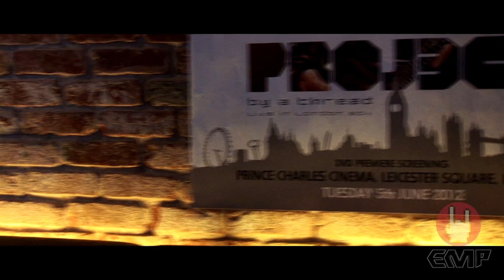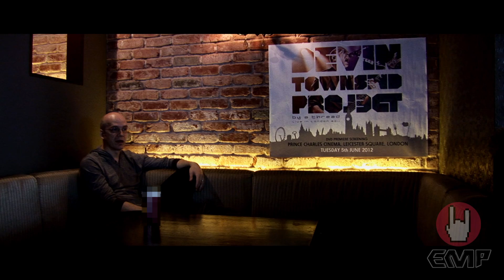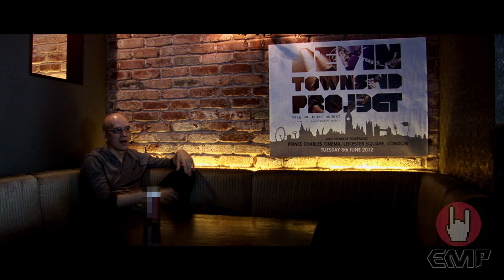Entrevista completa a Devin Townsend.EMP Rocks!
Devin Townsend Project. Live in London 2011. Entrevista completa. EMP Rocks!